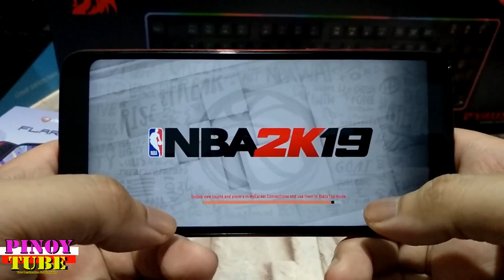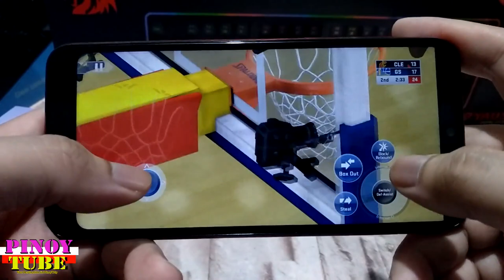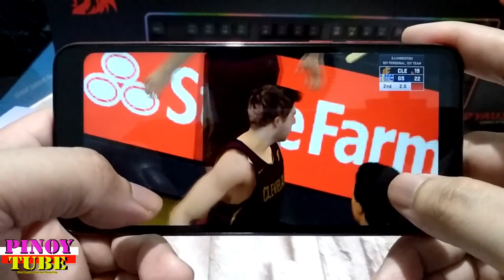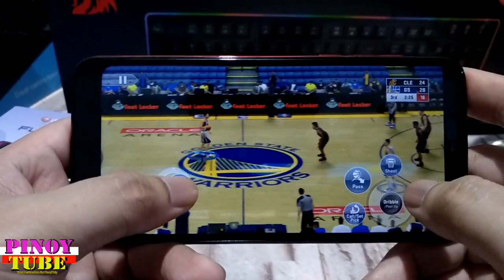Cherry Mobile Flare S8 Gametest On Nba 2K19 - Pinoytube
Games you can play on your Cherry Mobile Flare S8 on Low, Medium.